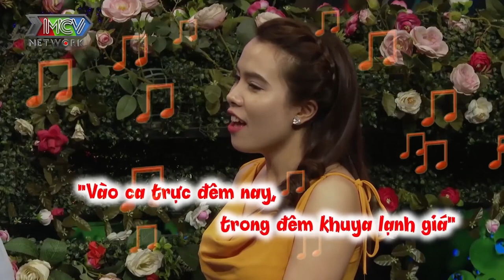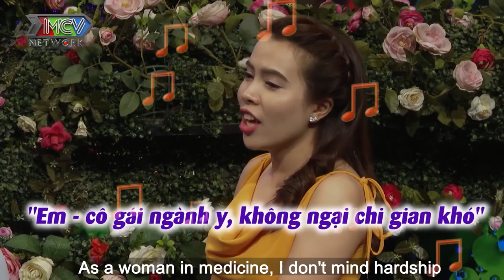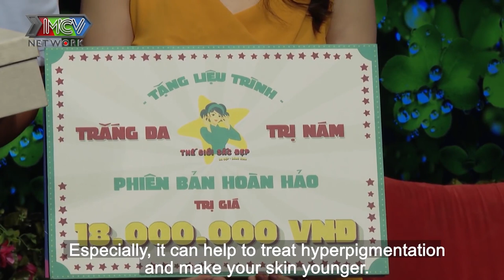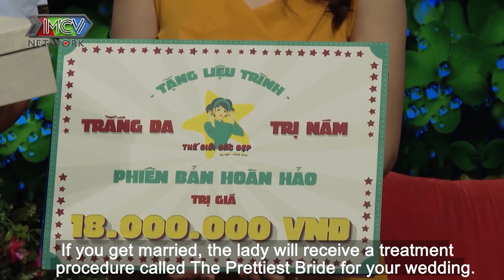HOTGIRL Y TẾ BỊ BA BỎ RƠI bất ngờ BẬT KHÓC khi bạn trai chia sẻ KHÔNG QUAN TRỌNG ĐẺ CON TRAI HAY GÁI